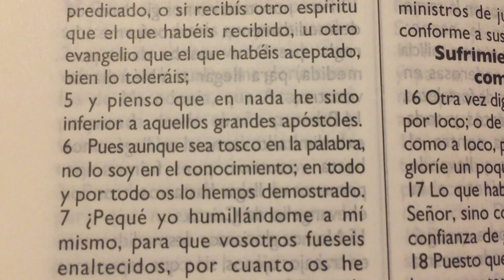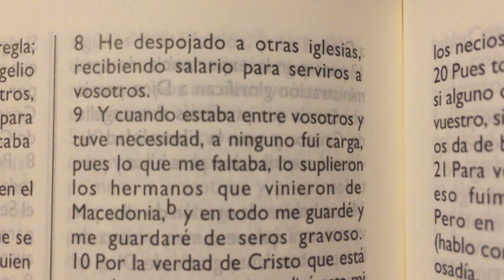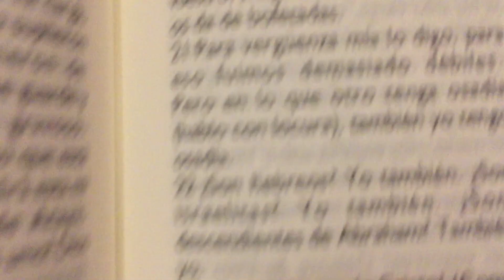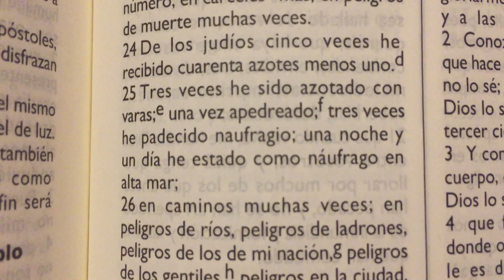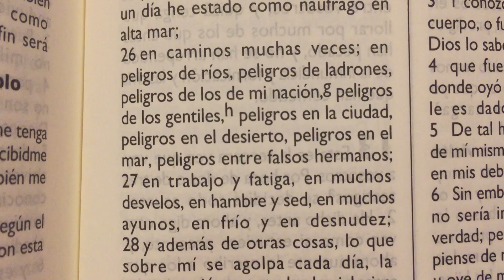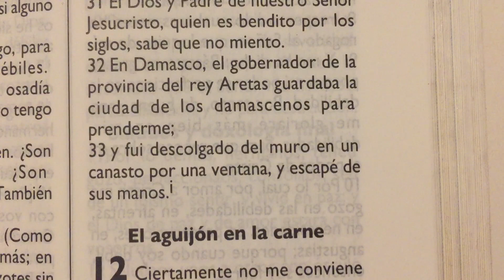La Biblia 2 Corintios 11